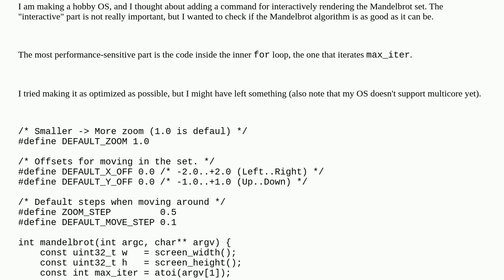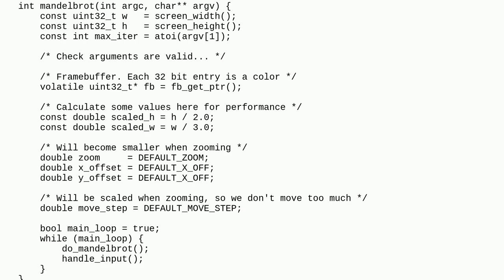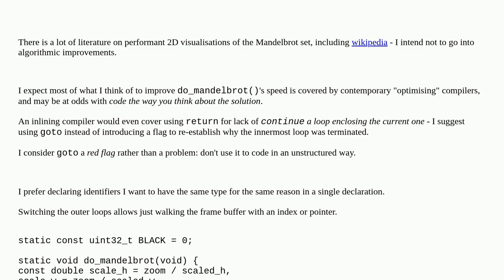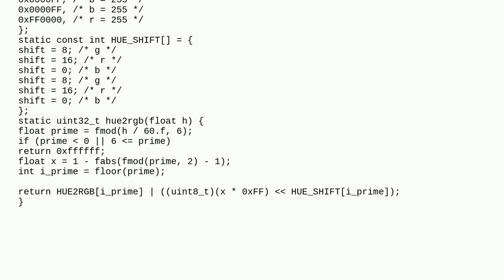Codereview: Improving performance of mandelbrot set calculation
Improving performance of mandelbrot set calculation

A special thanks goes out to the community

  performance fractals graphics c